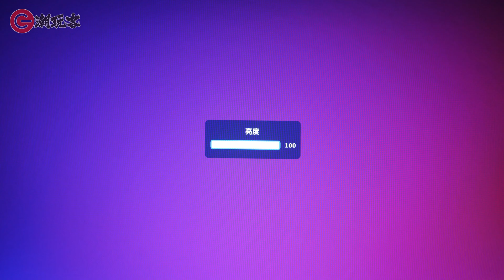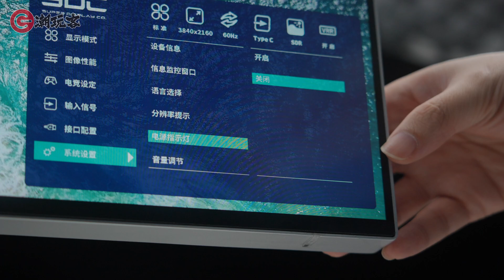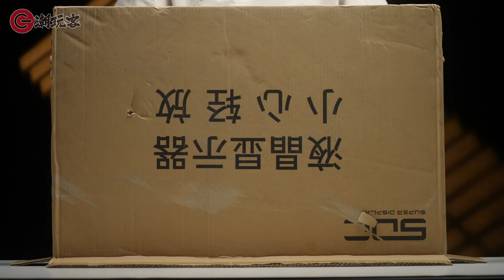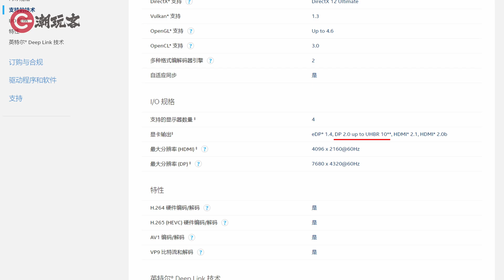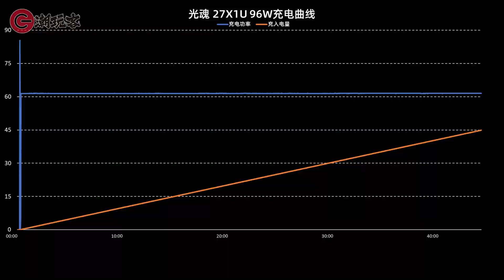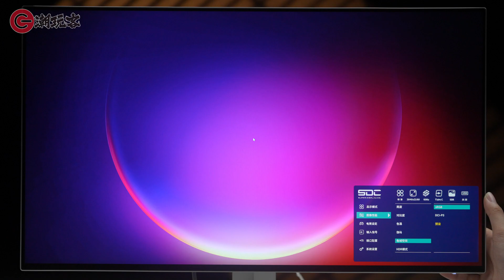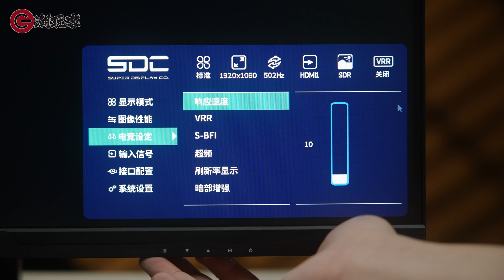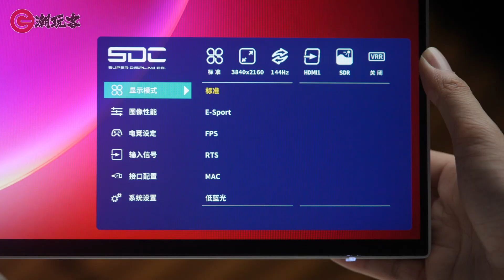2999元 首款DP 2.0 4K 165Hz显示器 光魂27X1U评测~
作为首款搭载了DP 2.0接口的4K 165Hz显示器，采用了经典的LG WR8 Nano IPS面板，我们来看看小雪人推出的光魂27X1U到底如何，能不能和国际大厂的产品比一比~